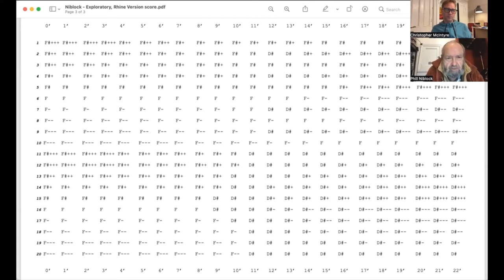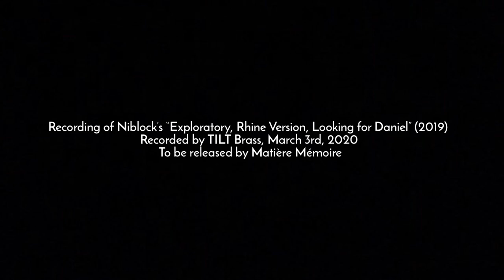TILT Brass - Phill Niblock Interview 9/30/2022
Video editing by Kavi McIntyre

TILT Brass Director Chris McIntyre interviews composer Phill Niblock. They discuss Phill's 2019 piece "Exploratory" which TILT performs at Pioneer Works on 10/12/2022.

Excerpted Recording: Niblock’s "Exploratory, Rhine Version, Looking for Daniel" (2019)
Recorded by TILT Brass, March 3rd, 2020
To be released by Matière Mémoire

Interview conducted on 9/30/2022